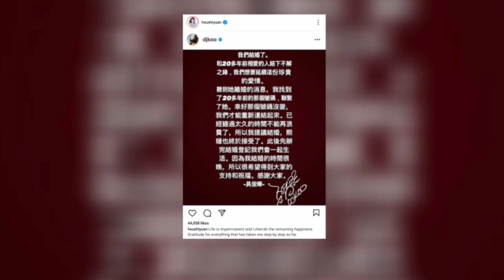koo jun-yup has already registered his marriage with shu shi-yuan (Barbie Hsu)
koo jun-yup and xu xi-yuan(Barbie Hsu) dated for a year at that time their love did not last long.